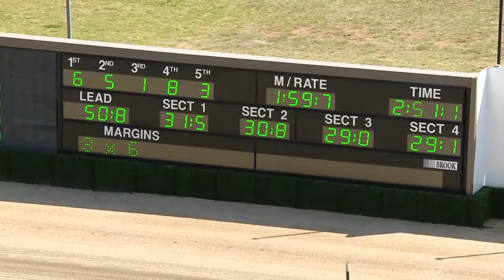Tuesday 15 September - 𝐖𝐞𝐥𝐜𝐨𝐦𝐞 𝐭𝐨 𝐭𝐡𝐞 𝐁𝐫𝐞𝐞𝐝𝐢𝐧𝐠 𝐒𝐞𝐚𝐬𝐨𝐧 @ 𝐖𝐨𝐨𝐝𝐥𝐚𝐧𝐝𝐬 𝐓𝐫𝐨𝐭𝐭𝐞𝐫𝐬 𝐌𝐨𝐛𝐢𝐥𝐞 (R1)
MOMENT IN THE SUN
𝐓𝐑𝐀𝐈𝐍𝐄𝐑: Blake Fitzpatrick
𝐃𝐑𝐈𝐕𝐄𝐑: Jack Trainor